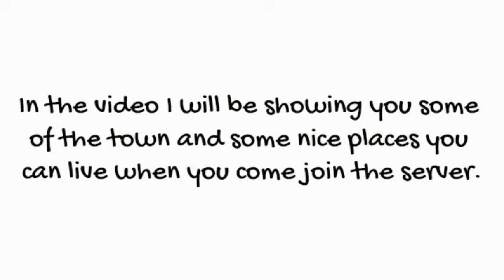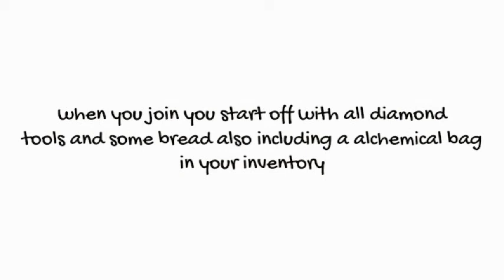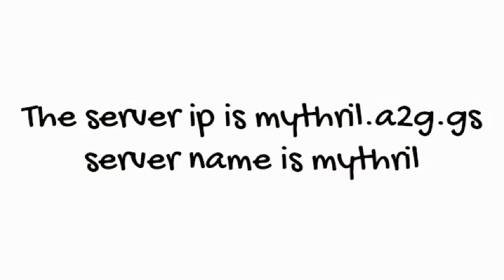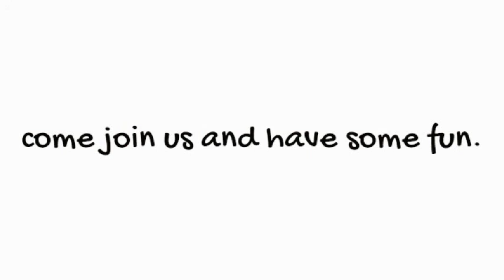Minecraft/tekkit mythril.a2g.gs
mythril server come join and have some fun.  server ip mythril.a2g.gs      server name mythril

if you vote for the server you will get 5 diamonds